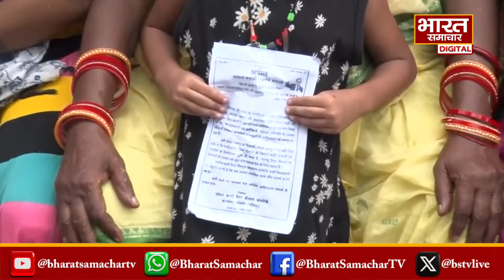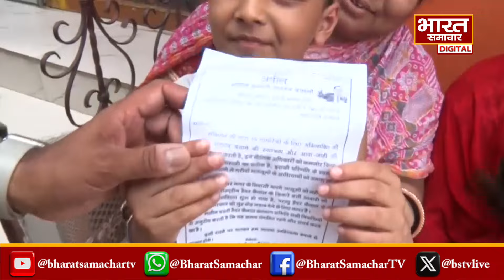अक़बर नगर तोड़ने के बाद अब हैदर कैनाल की तैयारी, महिलाओं ने हाथ जोड़कर CM योगी से की ये अपील